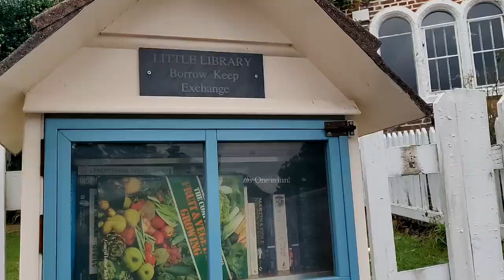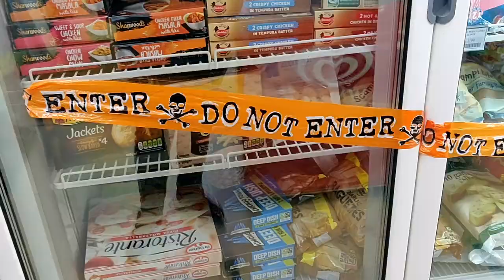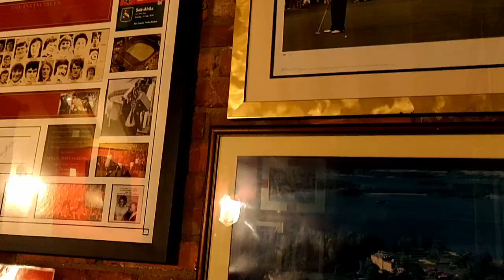24 Hours in the UK's most haunted village - Pluckley!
Hope you enjoyed this spooky video 👻
My other Halloween videos: